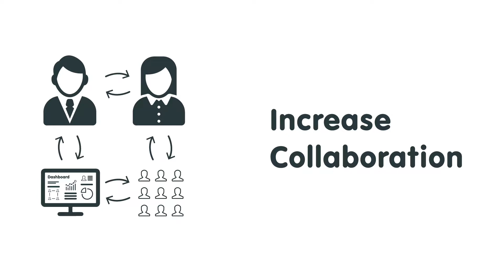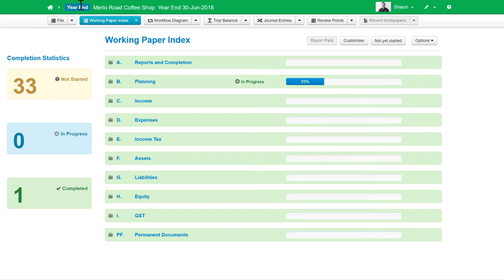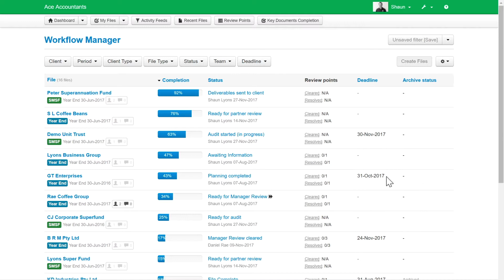Dashboard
In this video we take a closer look at the main Dashboard of the MyWorkpapers application.